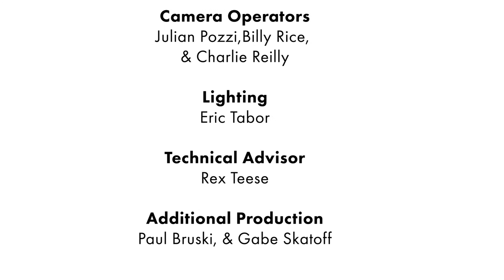THE PRABIR TRIO on Shockoe Sessions Live! Indian-inspired rock n' roll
The Prabir Trio has been writing and recording music fearlessly without any safety nets. The songs are rooted in the beautiful chaos found in Prabir’s musical upbringing of classical Indian melodies colliding with rock and roll. They are passionate, loud, and truthful. No topic is off the table. These songs are high octane energy with conversational lyrics regarding immigrant life, learning about America, losing loved ones on the other. side of the globe, growing up in conservative suburbs, finding drugs, fighting god, and beyond.

The band is comprised of some of Richmond,  VA's. finest. Kelli Strawbridge on drums, Kenneka Cook on harmony vocals, and Russell Lacy on bass take Prabir's songs to beautiful and groovy places, giving each song it's own sonic universe.

And not only will they be performing on the Shockoe Sessions Live stage, but it's the big day when their album Haanji is being released! It's going to be quite the party!

Set List
0:00 - Start The Countdown!
9:45 - Introducing The Prabir Trio
12:03 - Slowly
19:38 - Sally Please
24:02 - America
31:25 - Silverchair
36:55 - Nine To Five
46:05 - Light Up In The Name Of Love
55:33 - Birthday Song
1:01:00 - Millions Of Dollars
1:07:45 - Pepper
1:13:33 - Bamboo